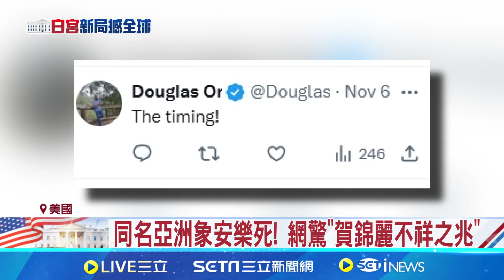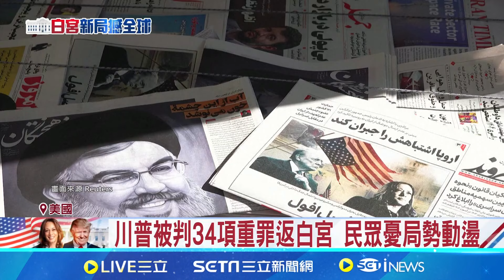同名亞洲象安樂死! 網驚"賀錦麗不祥之兆" 川普被判34項重罪返白宮 民眾憂局勢動盪│記者 黃瓊慧｜國際關鍵字20241107│三立iNEWS